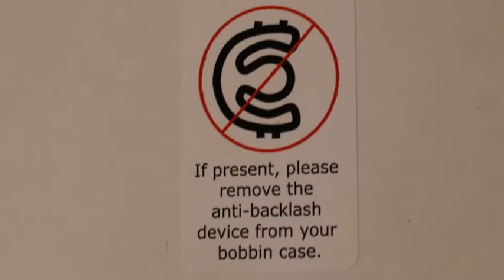Magnetic Paper Side Bobbins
Magnetic bobbins reduce bounce and provide even tension to the last inch of thread. See how Steady Stitch Magnetic Paper Side Bobbins are different from Magnetic Core bobbins.